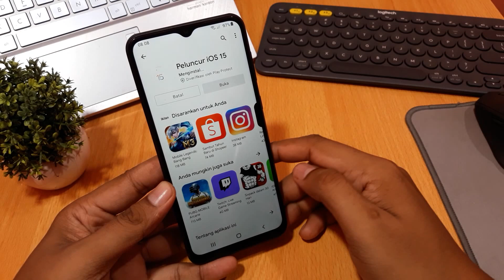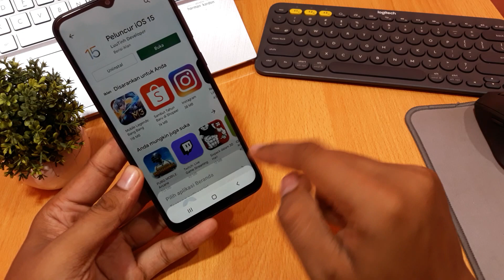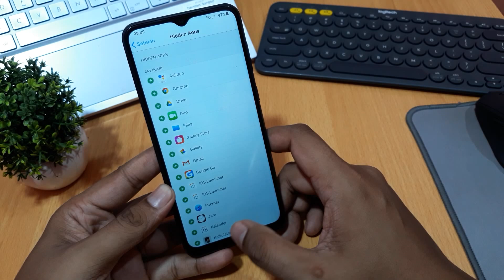Cara mengganti tema hp samsung a03 core menjadi iphone